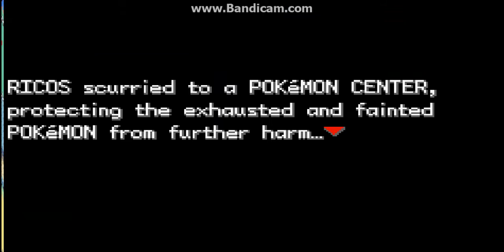Pokemon LeafGreen: Adventure W/Ricos Ep 12 That Stupid Martine (Gary)